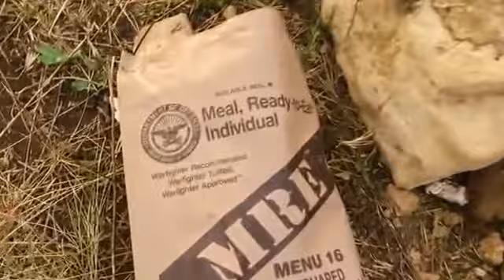В Краснодоне уничтожена укрофашистская артиллерийская батарея и бронетехника 19.07. 2014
Краснодон- Артиллерийская батарея и окопавшаяся бронетехника фашисто уничтожена